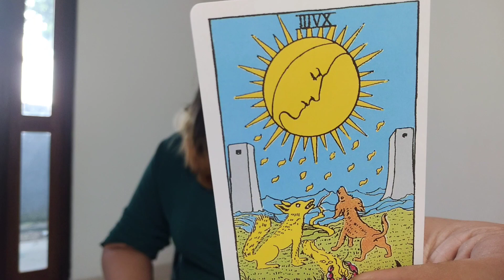ඔයාට නොපෙනෙන දේ 💫 WHAT YOU DON'T SEE TAROT CARD READING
ඔයාට නොපෙනෙන දේ 💫 WHAT YOU DON'T SEE TAROT CARD READING @tharareadsyou9401

Timestamps 💫
00:00 - කාඩි එකක් තෝරගන්න
02:26 - Card 1
12:17 - Card 2
20:14 - Card 3